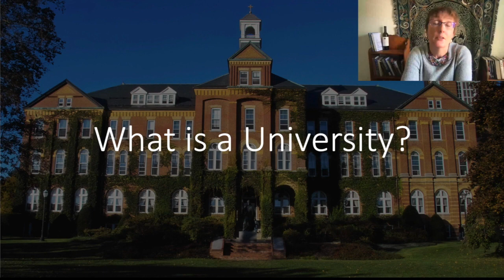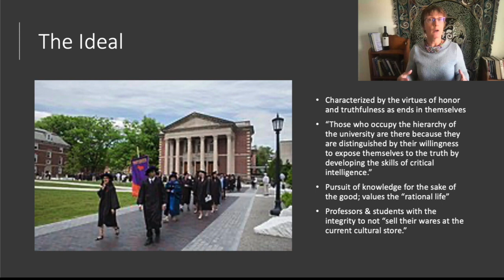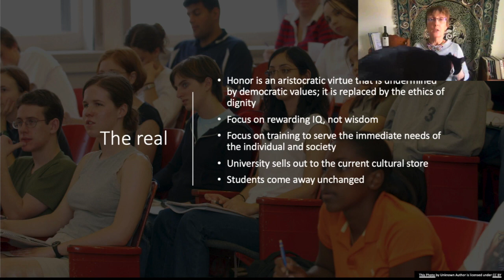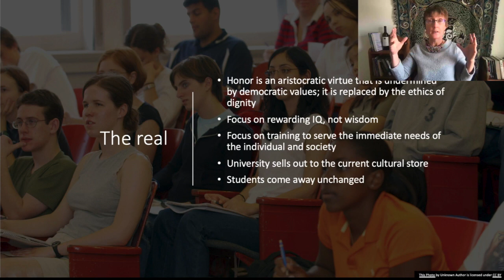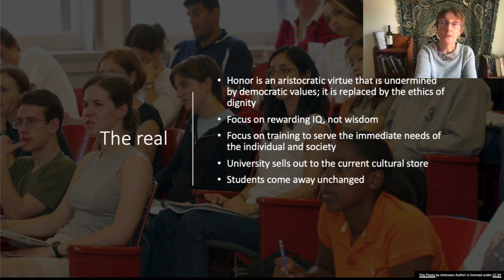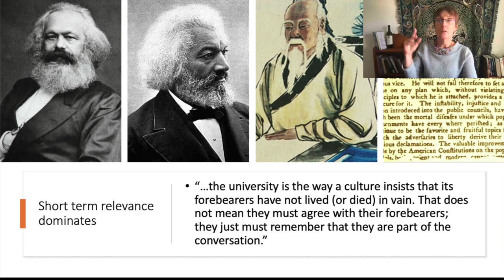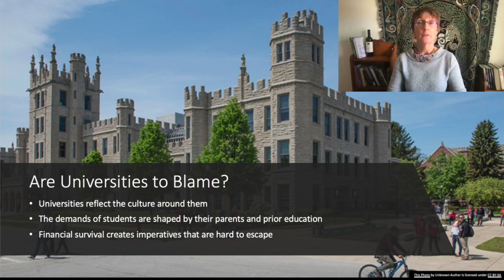The State of University Address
I'm going to change it up a little in the New Year. More to come on what to expect from Spencer Hess, an interviewee and a new contributor to this channel!

On this video:

Hauerwas writes about the state of universities and liberal arts colleges, particularly but not exclusively religious colleges. Many of the problems he sees and the aspirations he holds dear can be applied to any modern university or college. I trace key elements of Hauerwas's argument and sift them through my own perspective as an educator. Universities are not in good shape and do not seem to be poised for a positive turn. What is the point of higher education ideally and really?

Please fill out this form to be put on the email list for future summer seminars::